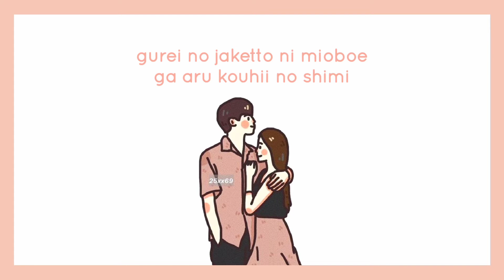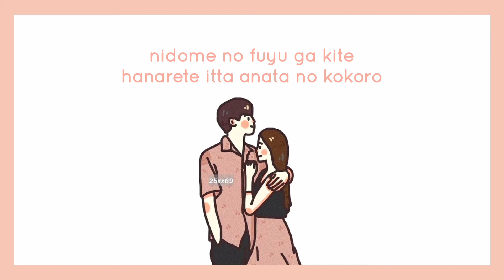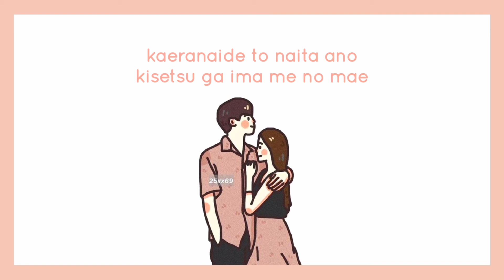𝚜𝚝𝚊𝚢 𝚠𝚒𝚝𝚑 𝚖𝚎 - 𝚌𝚑𝚛𝚒𝚜 𝚊𝚗𝚍𝚛𝚒𝚊𝚗 𝚌𝚘𝚟𝚎𝚛 (𝚕𝚢𝚛𝚒𝚌𝚜)